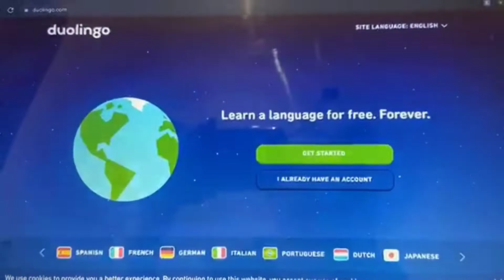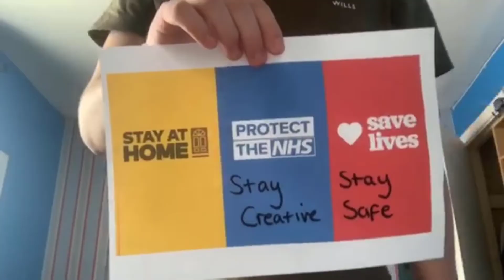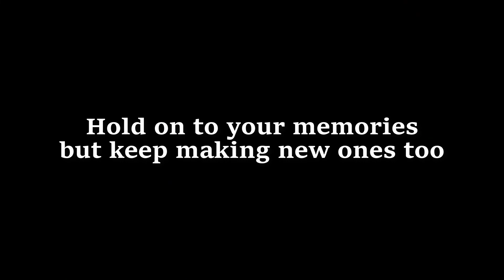Newent Drama's CoronavirusTimeCapsule Week 2